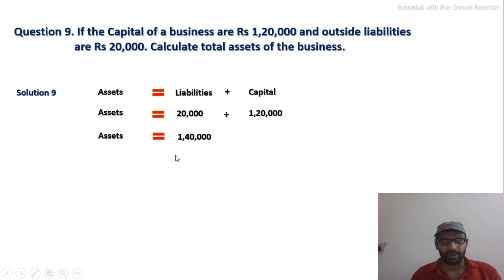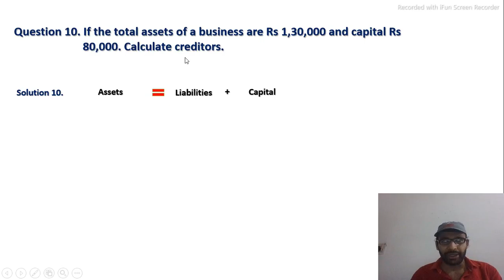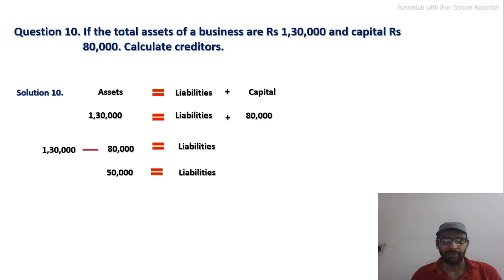D.K. Goel Class 11 Accounts Solution no: 9 & 10| Chapter 6 | Accounting Equation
In this video student learn the Practical Question of chapter-6 of Accounting Equation.

Accounting Equation Tips, Tricks Chapter -6